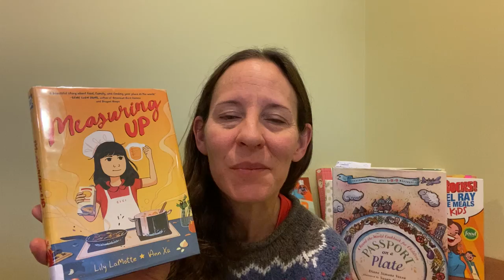Book Bites: Measuring Up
Ms. Deb reviews the graphic novel Measuring Up by Lily LaMotte.

Want to check out Measuring Up for yourself?